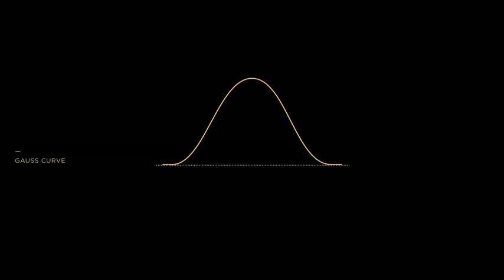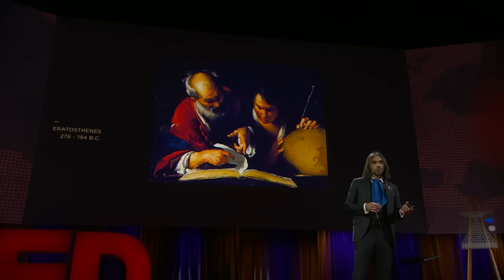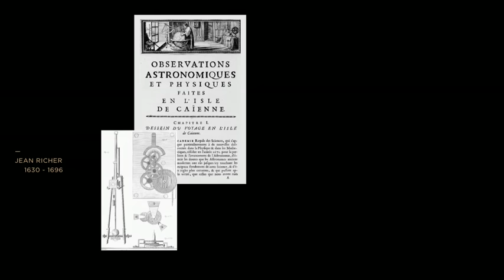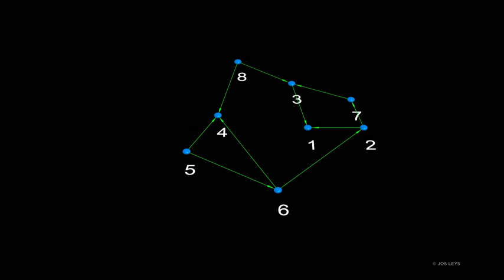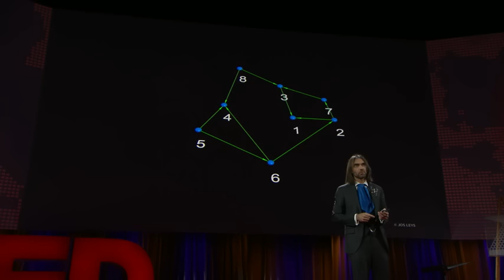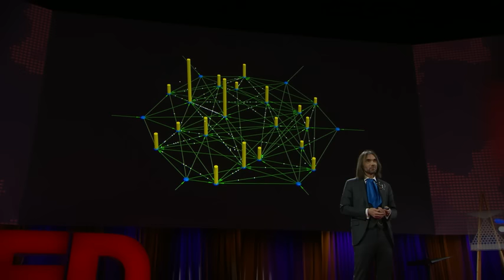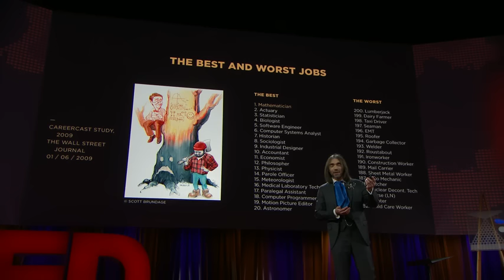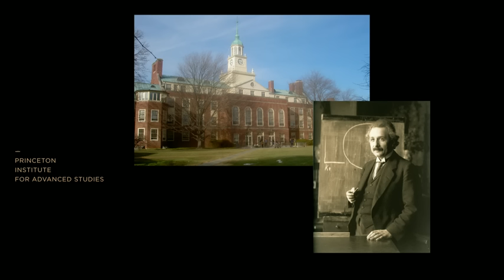Cédric Villani What's so sexy about math?